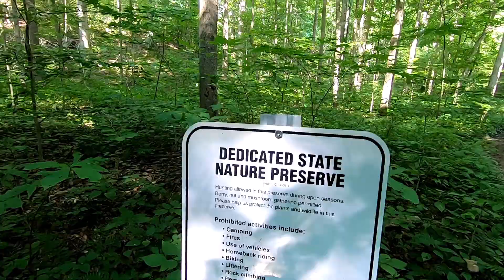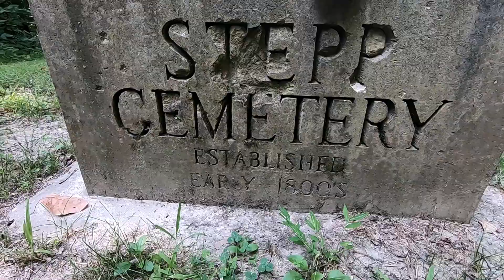Morgan Monroe State Forest - Lower Gap Trail & Stepp Cemetery ( Indiana's MOST Haunted Graveyard)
Join me & Jerrika as we explore Lower Gap Trail along with Indiana's MOST Haunted Graveyard (Stepp Cemetary) in Morgan Monroe State Forest.